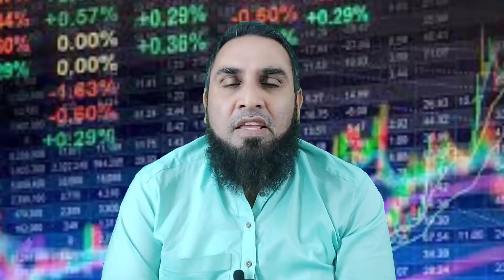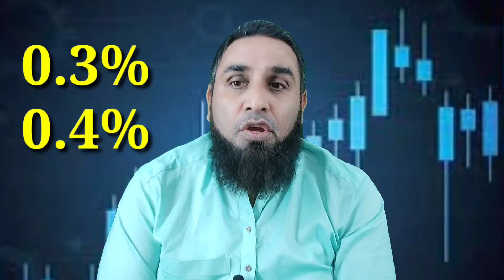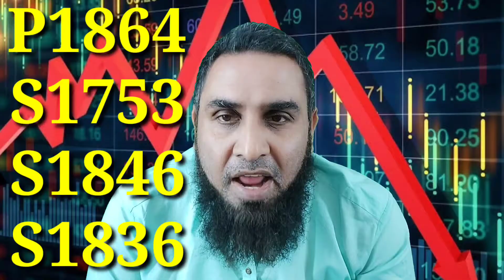Gold Rate Analysis News Today | Gold Rate Forecast News Today | Xauusd#xauusd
Gold Rate Analysis News Today | Gold Rate Forecast News Today | Xauusd.our Channel Forex Gold Signals Always Help you to trade in gold and fabbonacci lavels.